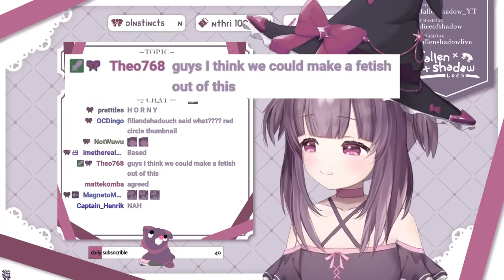"Why do men do that"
This is not a safe space for males.